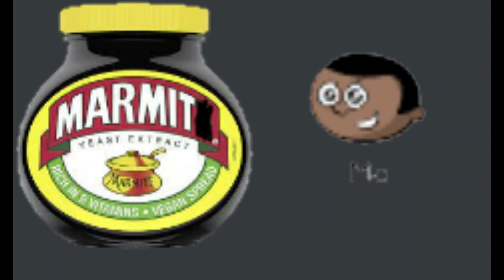Mo eats marmit and dies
this is another outdated video that i was meaning to upload ages ago.

brief explanation:
Mo is a character from White Rose Maths and marmit is better than vegemit but worse than bovil